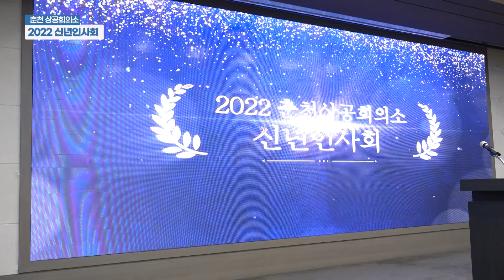"어흥! 신북방정책 선도! 코로나19 극복!" 2022 춘천상공회의소 신년인사회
춘천상공회의소는 4일 춘천 스카이컨벤션에서 신년인사회를 개최하고 코로나19로 어려운 경제위기 극복을 다짐했습니다.

행사에는 김명중 도 경제부지사, 곽도영 강원도의회 의장, 민병희 강원도교육감, 고광만 춘천상공회의소 회장 및 회원사 대표 등이 참석했습니다.

상공인들과 기관·단체장들은 이날 행사에서 신북방 정책을 선도해 강원도가 평화통일 중심지가 되도록 노력하겠다고 다짐했습니다.

한편 신년 덕담에 나선 한창훈 춘천지법 법원장은 신년 덕담을 통해 다 함께 “화이팅” 구호 대신 “어흥!”을 선창했습니다.

촬영/편집= 최원석 기자